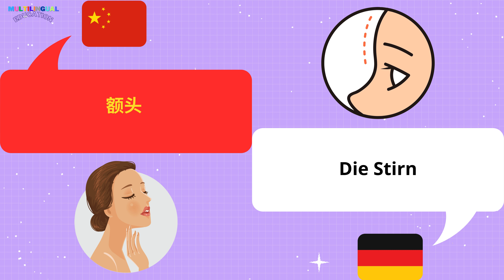德语中的面部部位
学习德语中面部的不同部位。